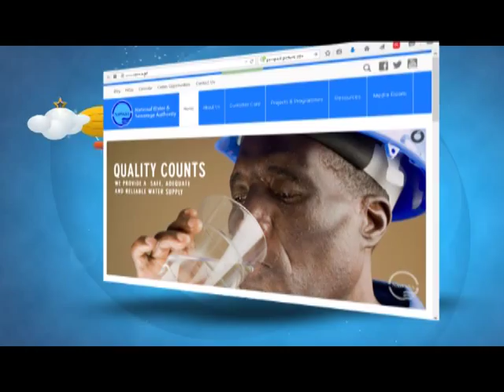NAWASA WATER JINGLE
NAWASA Jingle Competition